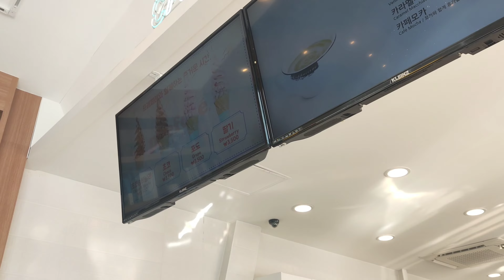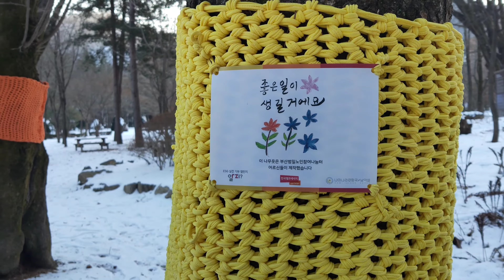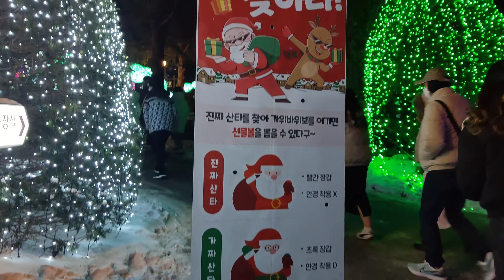MY FIRST SOLO TRAVEL IN KOREA! | Nami Island & Gangwon Railbike Park Korea Vlog in Winter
During my first week, I went with a tour on KLOOK to Nami Island, Gangwon Railbike Park and Garden of the Morning Calm. The temperatures went as low as -7 degrees celsius (but the RealFeel was -13) that day!  You could even hear the locals saying it was so cold HAHAHA

I was still getting used to the cold weather since I came from a tropical country with an average temperature of 30 degrees. We were lucky that it was a relatively sunny day and got to see the beautiful landscape in this cold winter :)

I went with a friend so it wasn't too lonely~ If you're travelling alone and you're not too sure of how to get to Nami Island, you should book a tour. Everyone is relatively nice! This was filmed in December 2022

UPCOMING NEXT WEEK!
Next week I will be posting about KPOP Songs for Vocal warmups! I received some comments asking about it~ So I will try to find songs that are more recent, and it will be easier :D